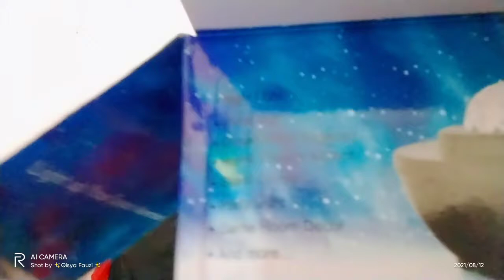UNBOXING STARRY NIGHT LAMP 🥺💗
link ☺️🦋